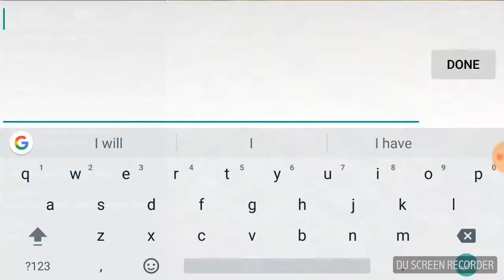Battle for the Galaxy..(2017/update/awesome)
Android soldiers. Battle Destruct